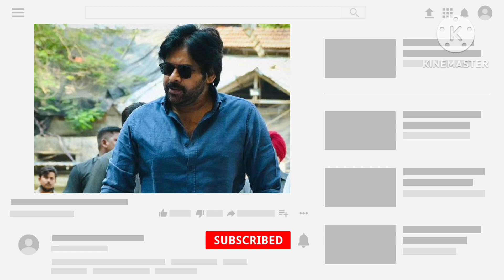movie updates Pawan Kalyan latest movie updates in telugu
they call him og this is the trending line
పవన్ కళ్యాణ్ లేటెస్ట్ మూవీ డీటెయిల్స్
they call him to OG
they call him to OG latest trending viral video title in Pawan Kalyan movie
power star Pawan Kalyan latest movie details in Telugu full video
Pawan Kalyan latest movie information in Telugu
power star Pawan Kalyan latest movie information in Telugu video
my dreams studio latest movies update channel